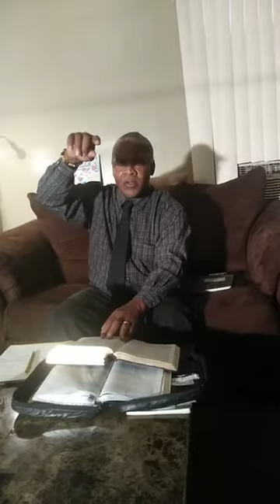Disobedient WILL DISRUPT YOUR "SEASON PART 2" Pastor Law.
DISOBEDIENT WILL DISRUPT YOUR "SEASON PART 2"